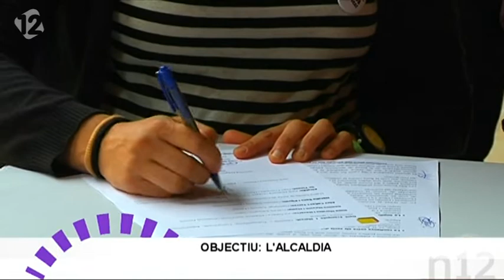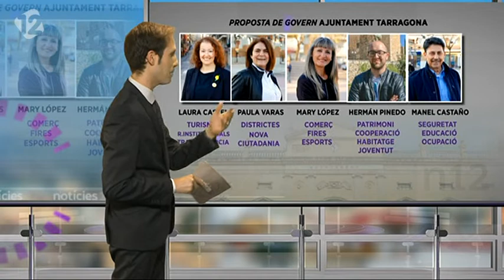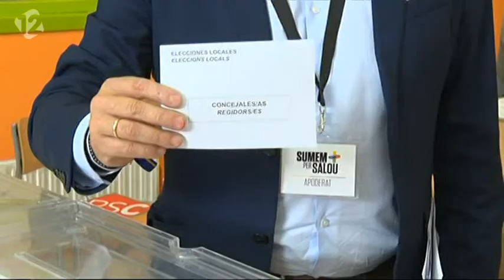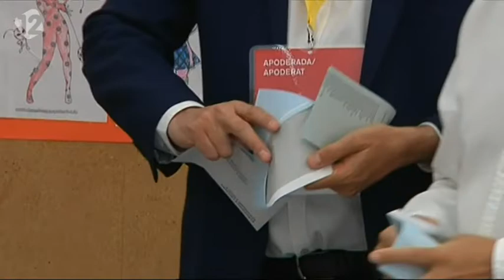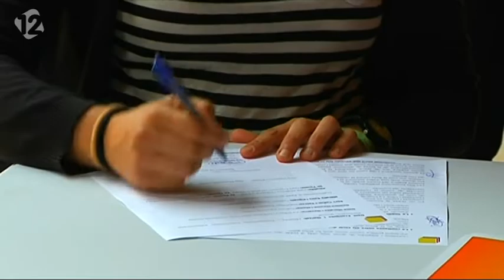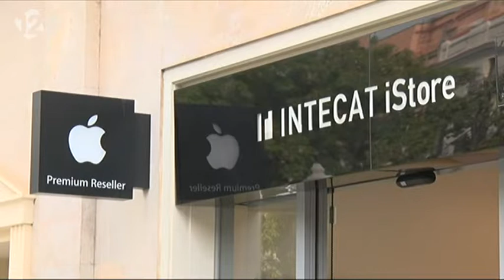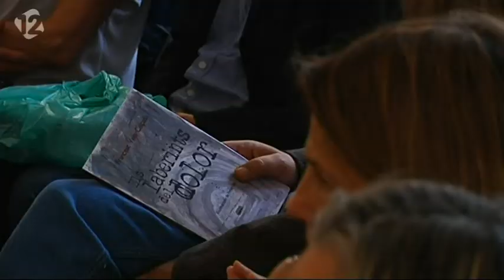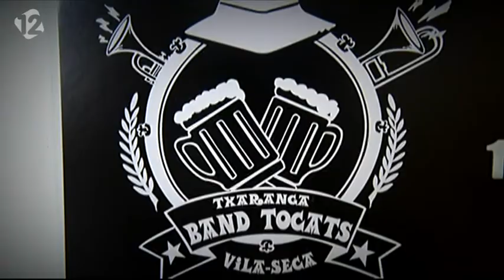Notícies 12. 14/06/2019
És la imatge del dia, la de l'acord entre Pau Ricomà i Carla Aguilar. Esquerra i En Comú Podem tanquen el cartipàs i el programa de Govern poques hores abans de la constitució del nou ajuntament de Tarragona. Un ajuntament obert i participatiu, diuen, feminista, sostenible, que treballarà des del primer moment per la cohesió urbanística, la lluita contra la pobresa i l'habitatge. Pau Ricomà portarà a més de l'alcaldia, Cultura i Festes. Carla Aguilar, serà la primera tinenta d'alcalde i s'ocuparà d'una gran àrea de ciutadania. De seguida repassem tot el cartipàs municipal.